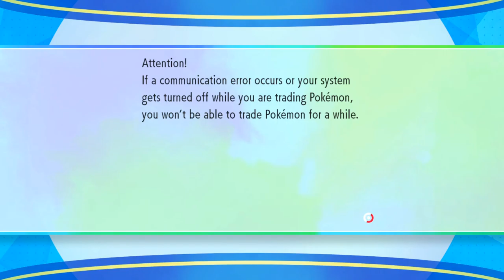Let's Go Pikachu & Eevee Episode 54